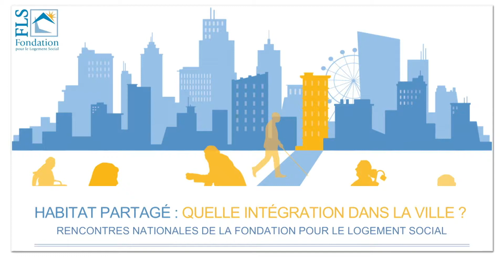Mot d'introduction d'André Santini "Quand la ville s'engage" | FLS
Capture vidéo de la matinée du 20 octobre de la FLS "Habitat partagé : Quelle intégration dans la ville". Déroulé :
- Mot d'introduction "Quand la ville s'engage" : André Santini, Maire d'Issy-les-Moulineaux
- Le grand témoin "Priorité au logement" : Eric Molinié, Secrétaire Général de Dalkia
- Témoignages "Ils y vivent"
- Table-ronde "A la recherche d'une qualité de vie" avec
              * Michel Récipon, FLS
              * Thibaud de Dinechin, Maison Harmonia - Pascale de Dinechin (Levallois)
              * Florence Couderc-Mampouya, Demeure aux 1000 sources (Limoges)
              * Jean-Charles de Sèze, Architecte du patrimoine (Maison de Bayeux)